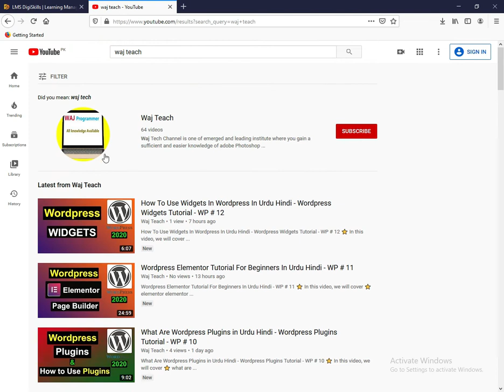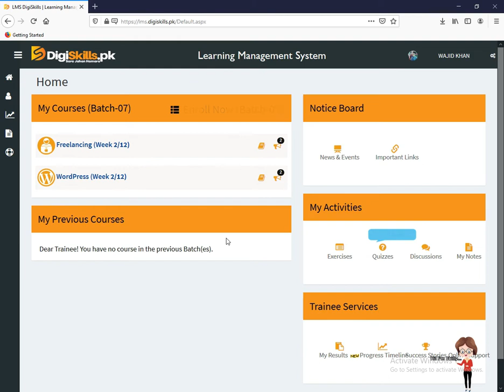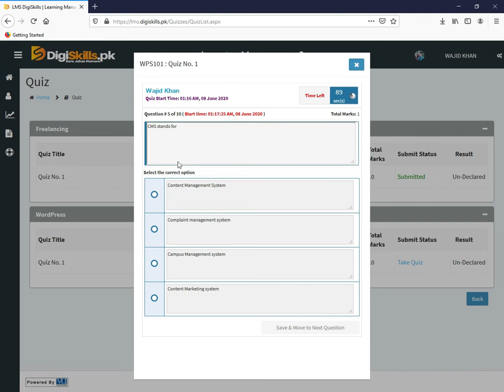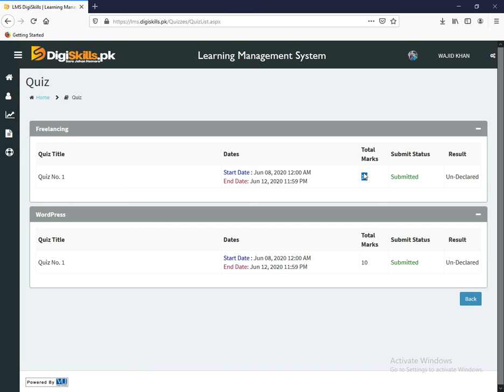Digiskills: Wordpress Quiz 1 Solution Batch 7 2020